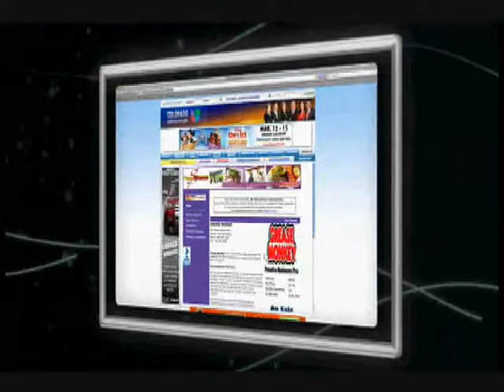Paga Menos - Sample 2